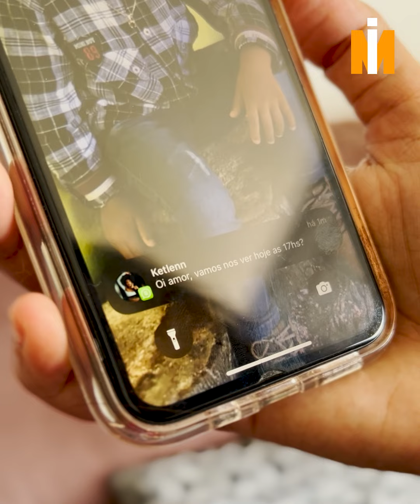Homem TRAIU Sua Esposa e Olha O Que Ela Fez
Novelinhas novas de segunda a sexta aqui no nosso canal.